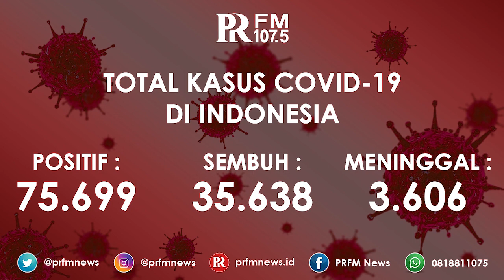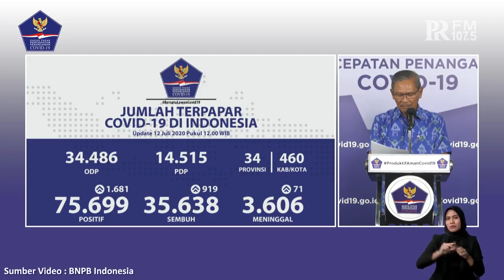Update Kasus Corona di Indonesia 12 Juli 2020 : Total 75.699 Orang Positif